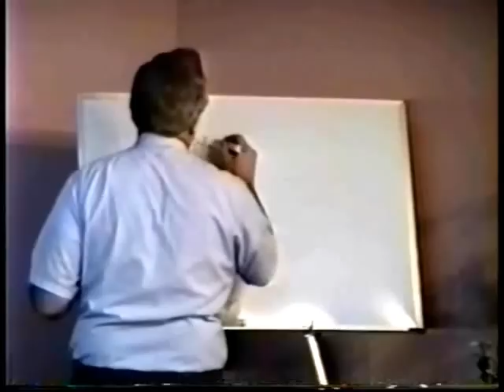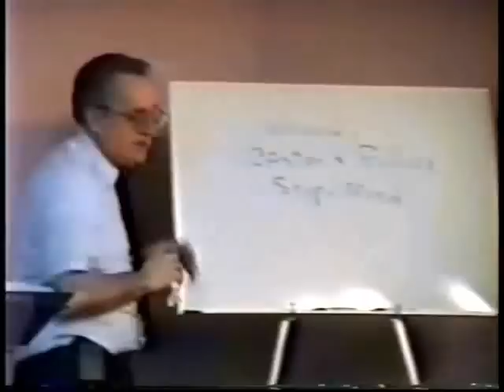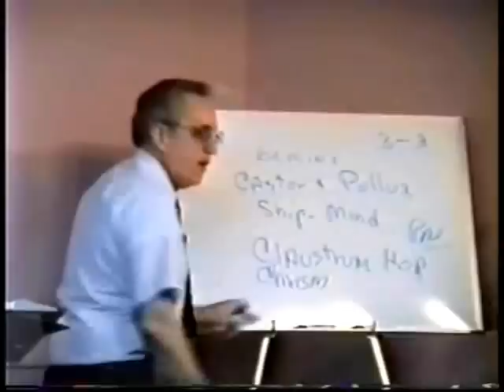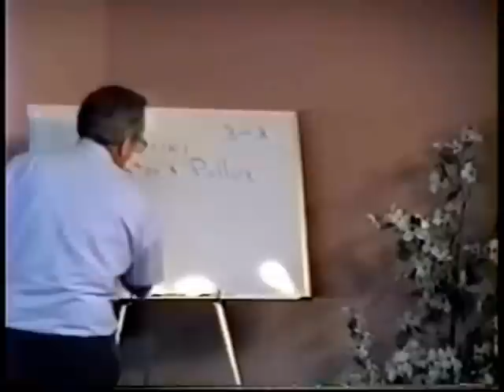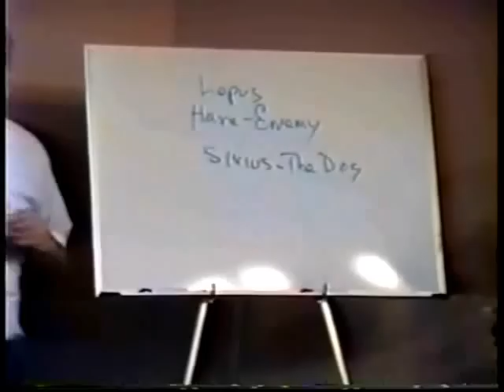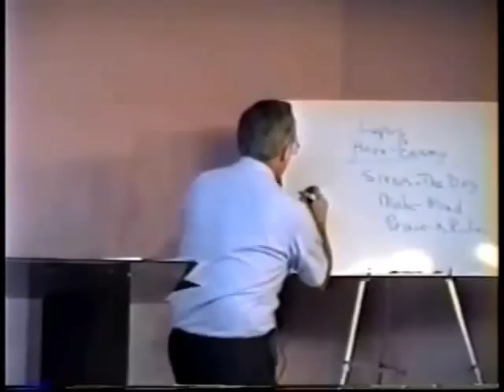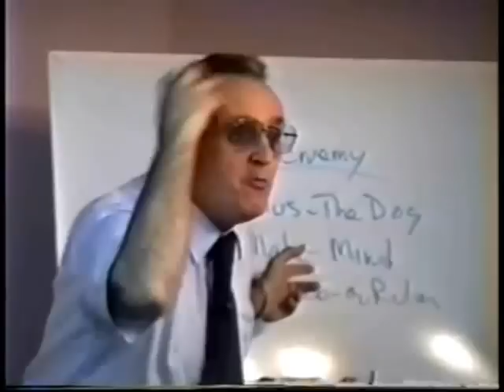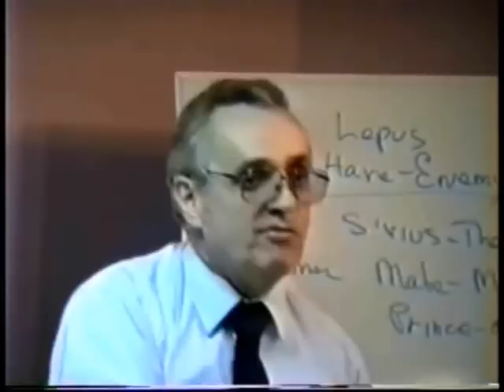Copy of 81 Gemini